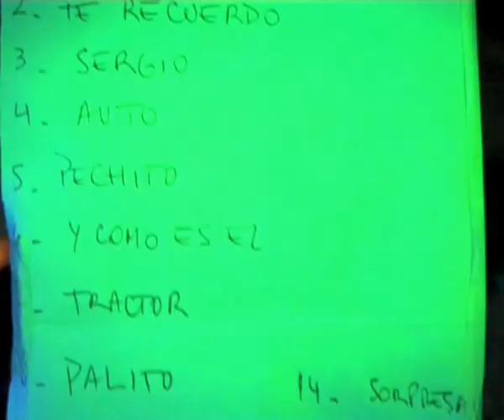Los Turbina - Boliche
Editado kite beach.. show luces